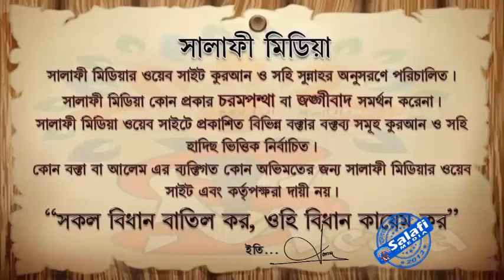লায়লাতুল ক্বদর ও ফিতরার --ᴴᴰ┇ শাইখ মানসূর আলী মুহাম্মাদী